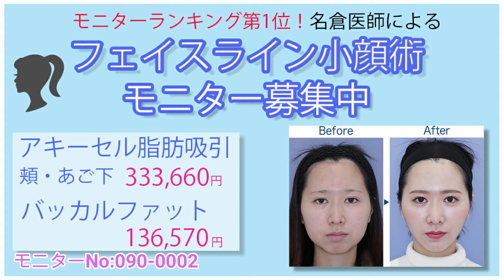脂肪吸引術中動画 名倉俊輔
2016年には自身の母親を執刀し、15歳の若返りに成功しています。

2018年にアメリカで開かれた国際美容外科学会（形成系の世界一大きな学会）で日本人で唯一、輪郭について講演を依頼されるなど国際的に活躍しています。

■小顔モニター(アキーセル脂肪吸引執刀数全国1位)